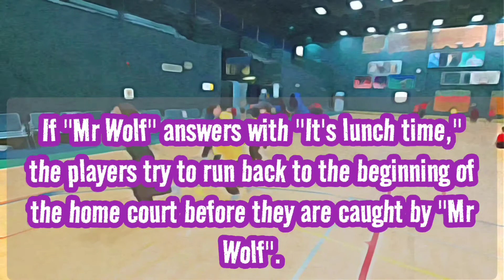PE Starter Idea What's the time Mr. Wolf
Primary PE Game